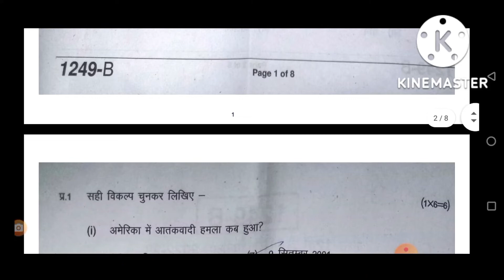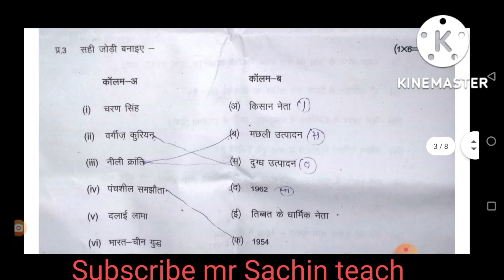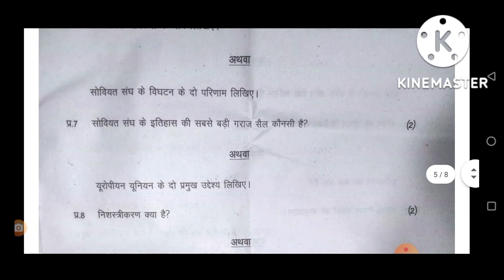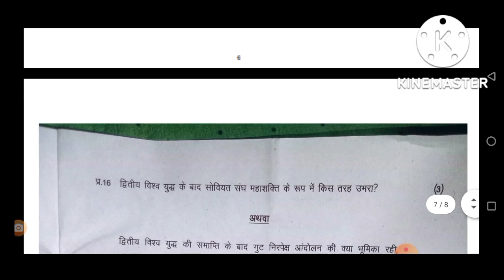class 12th political science paper 2022 | class 12th ka trimasik paper 2022 political science